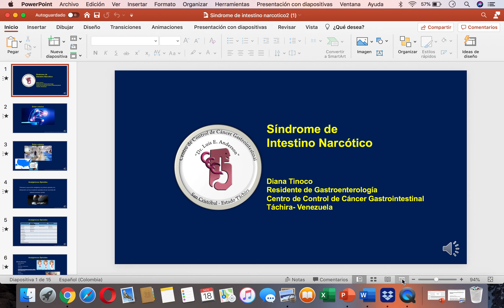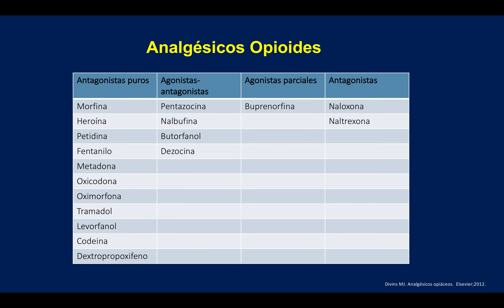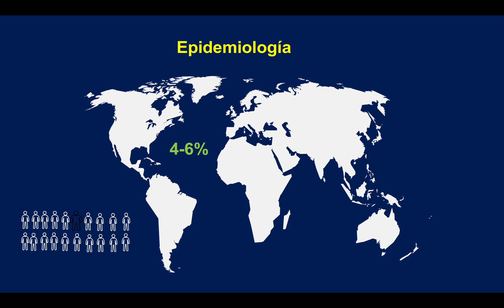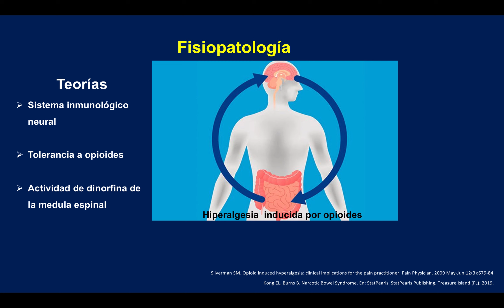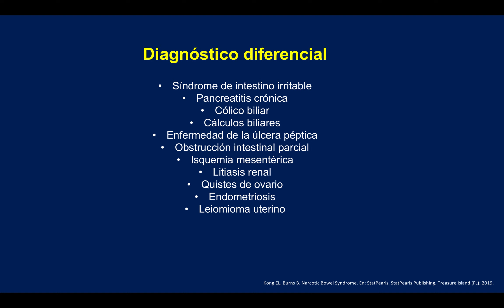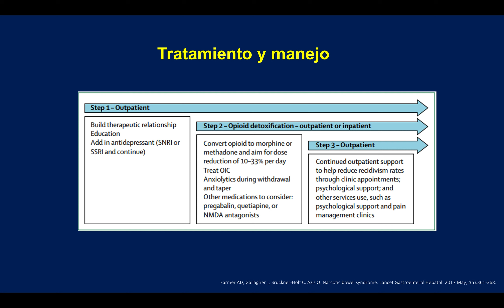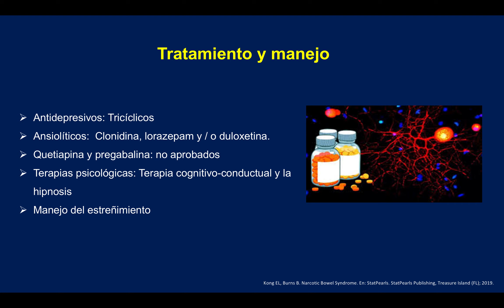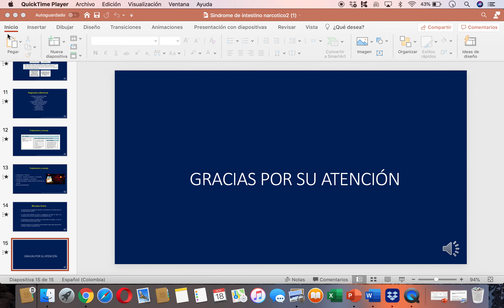Síndrome de intestino narcótico